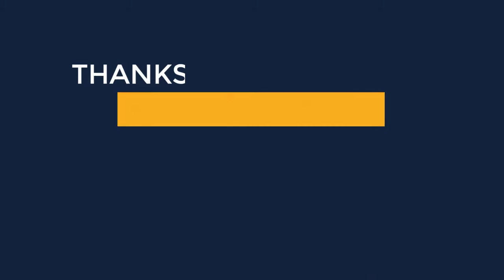Cocktail Retro Swing Rockabilly Full Circle Dress